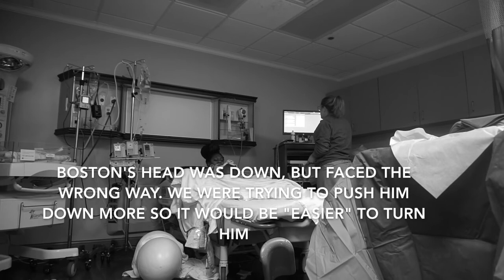LABOR & DELIVERY VLOG| INDUCED AT 41 WEEKS| PART II (first baby)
If you haven't seen PART ONE...CHECK THAT OUT FIRST!

Long story short..Boston’s head was down, but he was facing the wrong way so my delivery was a lot tougher to get through. My doctor had both of his hands in my damn vajayjay trying to turn Boston as I was pushing..ouch..anyway..I still pushed him out in about 45min bc I’m a mf’n GANGSTA.. nah fr everybody in the hospital was like, “Damn girl, you’re pro!!” (meanwhile I was like everybody stfu & turn those damn lights off ☠️😂), but I was in pain & was like nahhh we ain’t finna do this all night..Bos gotta come NEOW!..I had an episiotomy AND STILL ripped & had to get stitched up 😩 but no worries I’ll be p* poppin in the next month or so ☠️ but in all seriousness though, it’s really a blessing to have Bos & for us to have both made it..alive & healthy. I cry every time I watch this no lie. Sometimes when I’m rocking him to sleep I just bust out crying bc I love him SO MUCH & I realize that I’ve never loved anything more. Some nights can be frustrating AF, but it’s life & I legit wouldn’t trade this one for ABSOLUTELY nothing.